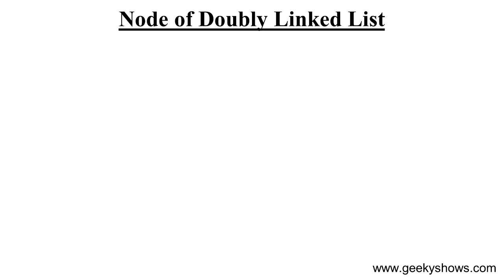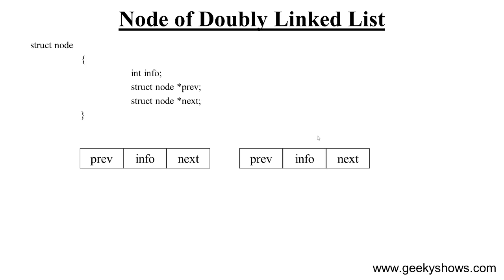Node of Doubly Linked List in Data Structure (Hindi)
Topic: Node of Doubly Linked List in Data Structure